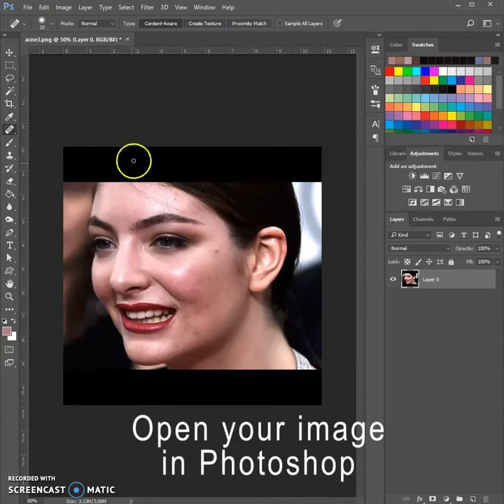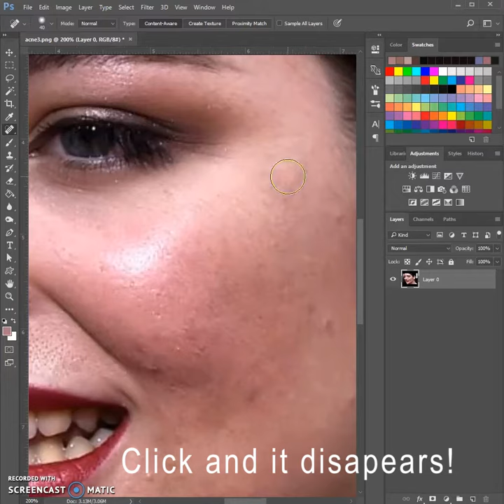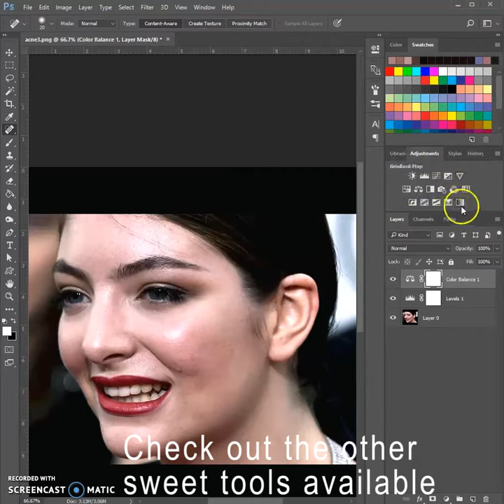How to Beautify A Photo